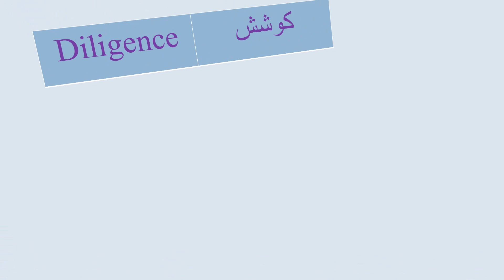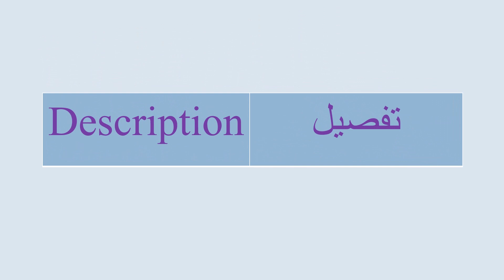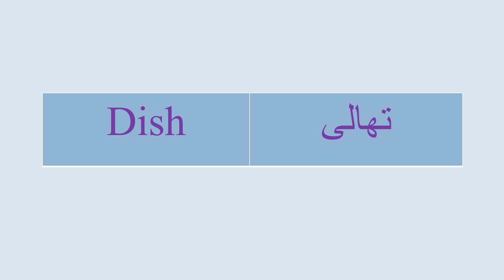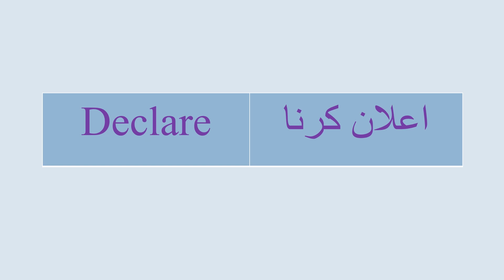Class 9.Learn English Vocabulary Words With Urdu Meaning | Alphabet D | A To Z Vocabulary Words